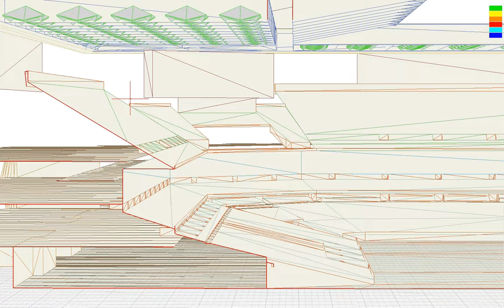Sun Life Stadium Acoustics with Reflected Phase Grating Diffuser Panels